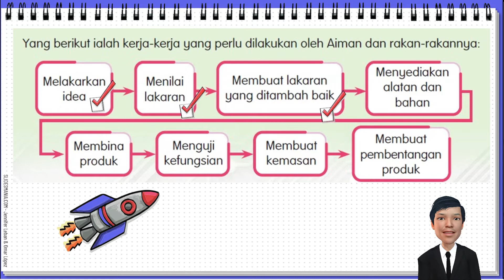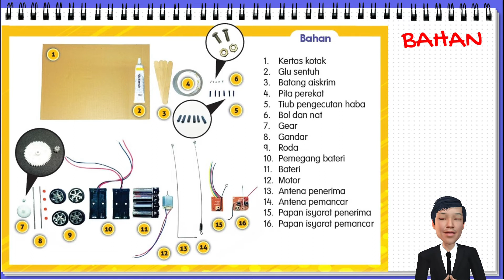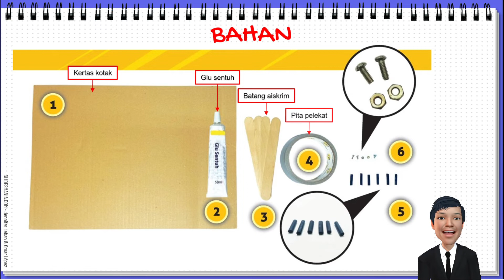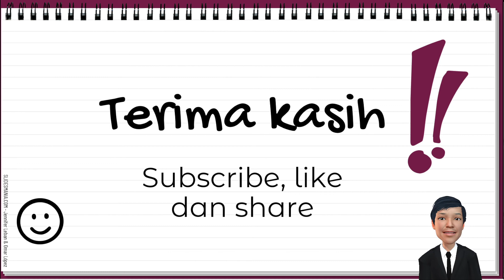RBT TAHUN 6 : UNIT 1 APLIKASI REKA BENTUK TEKNOLOGI KEJURUTERAAN - 5.2.5 (BUKU TEKS M/S 11)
-Menyediakan Bahan dan Alatan